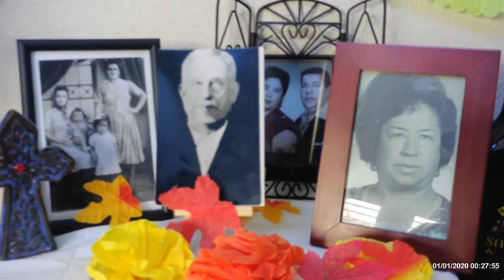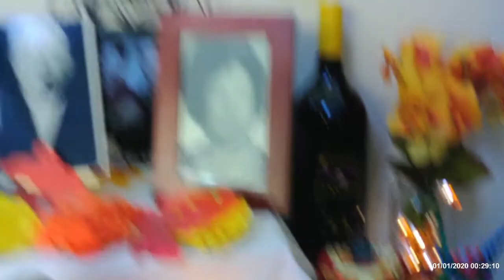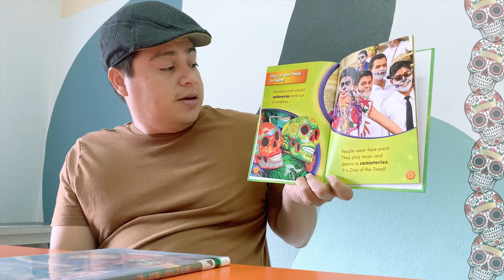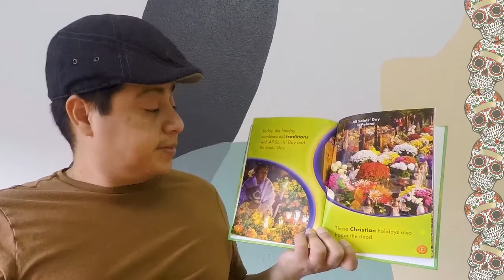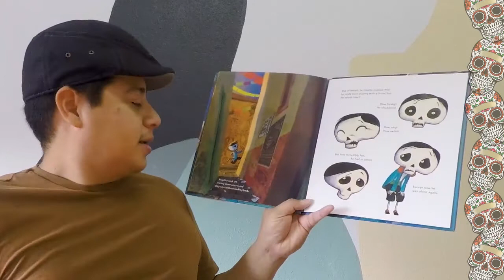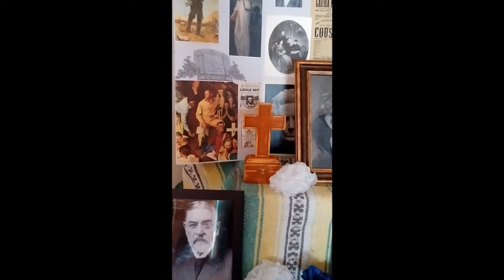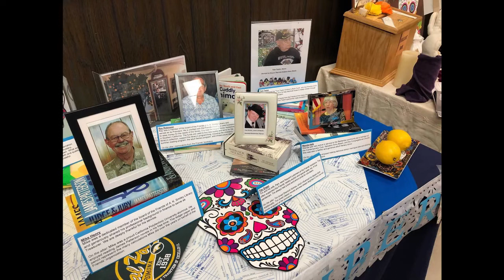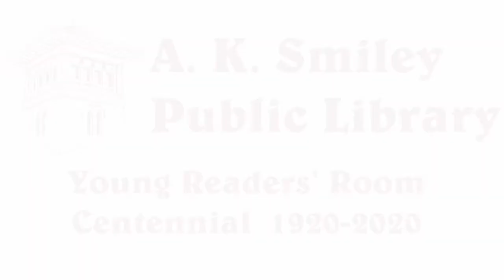Dia de Muertos 2020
A.K. Smiley Public Library presents "Dia de Muertos 2020", a look at the traditional holiday along with ofrendas created by members of the Redlands community.

"Aire", "A La Mariachi", "Renge", and "Spanish Ships"
Written by Roy Mitchell-Cárdenas
Performed by Hola Hola